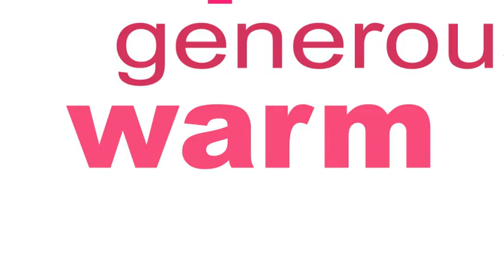COMET'13 - إسمعني TOO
"Esma3ny Too"
إسمعنى this year will be different from the last year, this year Esma3ny campaign will concern women rights & kinds of violations she's facing in community according to highlighting specified issues.

Objective of إسمعنى trying to make a change in community to the positive destination.